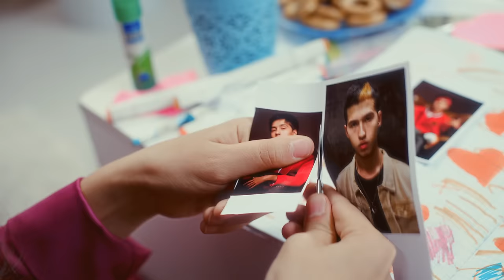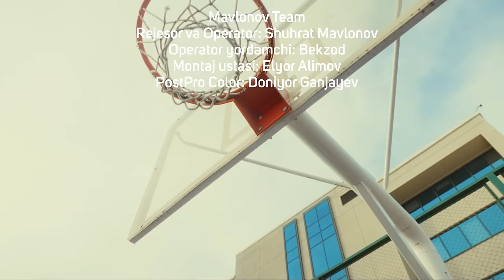Nasafiy - Madina (Official Music VIdeo)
Text: Nasafiy